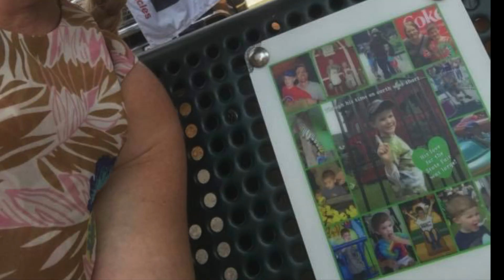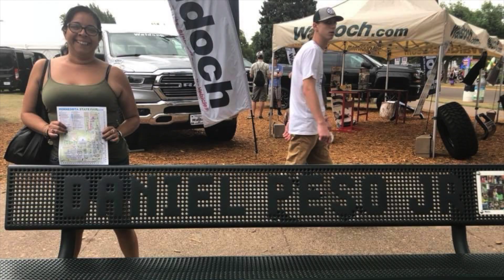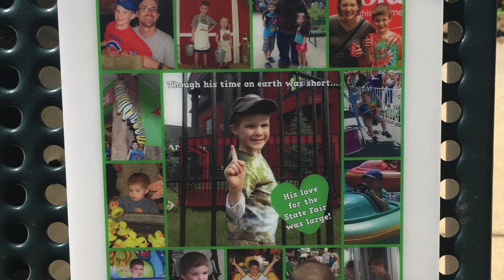Toto's Bench 2018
As you might know, Toto es Roto loved the Minnesota State Fair. Besides holidays and his birthday, there was probably no event he looked forward to more. In honor of his life and the memories created together with him at the Fair, his family purchased a green memorial bench for him in 2017, one year after his death. This video is a compilation of the many Toto es Roto friends, fans and supporters who paid his bench a visit during the summer of 2018. As is their annual tradition, for every photo that was shared with his family throughout the duration of the Fair, they made a donation in his memory. The recipient for the year was Faith's Lodge, a peaceful safe haven for parents and families coping with the death or medically complex condition of a child.

Toto es Roto does not own the rights to this song.